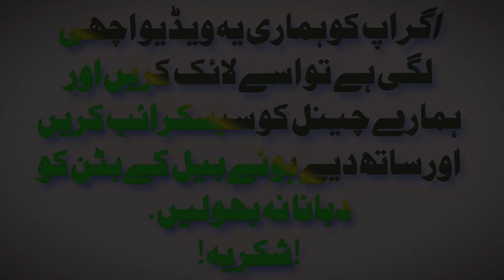zaber dast velog | etnay maltay khaa gaye | shanalikhairavelog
zaber dast velog | etnay maltay khaa gaye | shanalikhairavelog# viral vellamunda velog